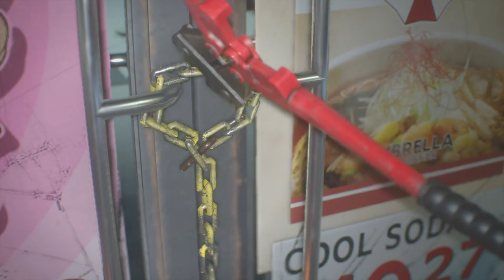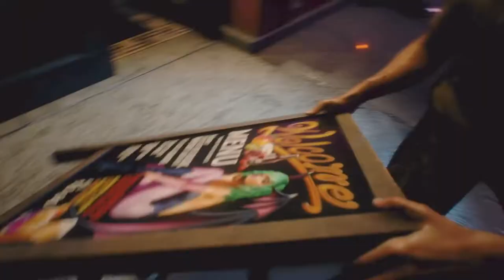2° Gameplay de la DEMO de RESIDENT EVIL 3 Remake donde juego mejor y escapo de Némesis al 2° intento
Segundo gameplay grabado de la DEMO de Resident Evil 3 Remake disfruten mucho, y disculpen por el sonido de aire chicos y chicas, era provocado por el ventilador hace mucha calor.